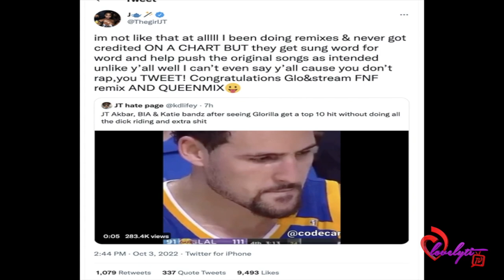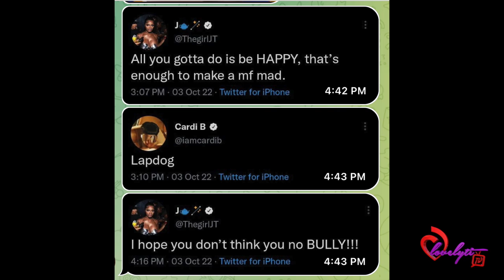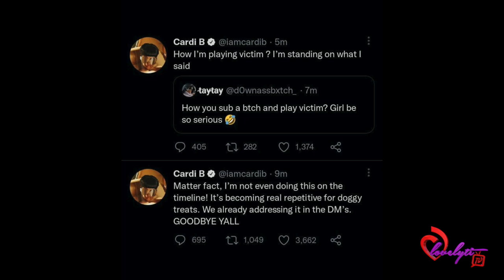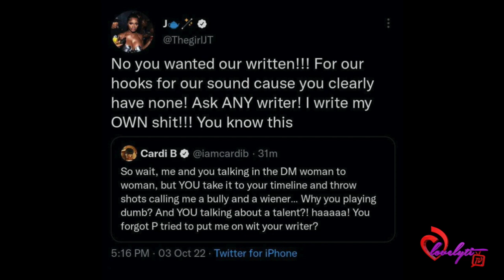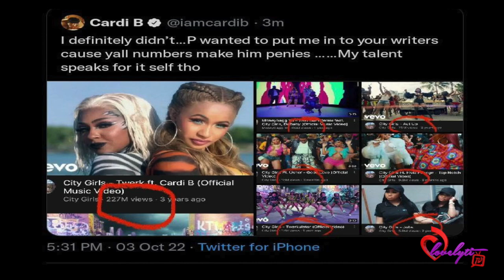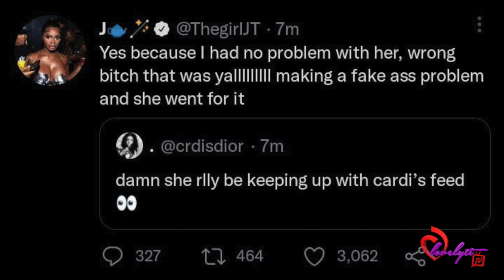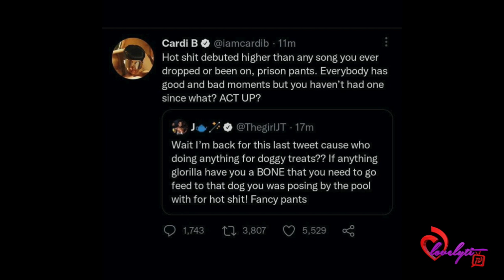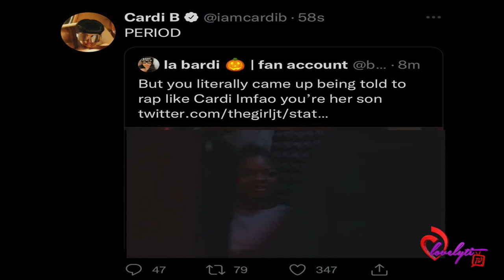Cardi B And City Girls JT’s Beef Goes Viral On Twitter